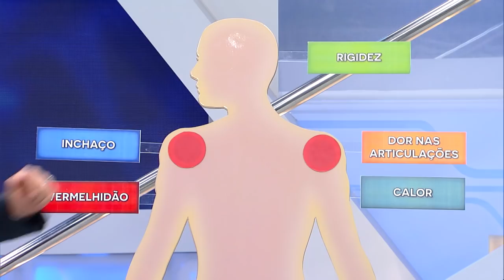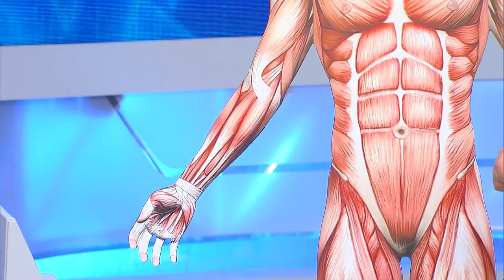VOCÊ E O DOUTOR | Bursite e tendinite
No vídeo exclusivo desta semana, Dr. Sproesser explica como tratar as dores musculoesqueléticas. Assista!